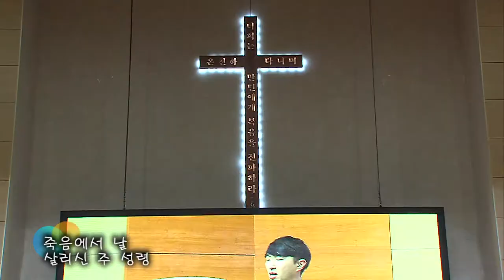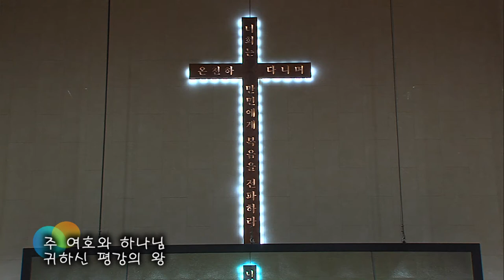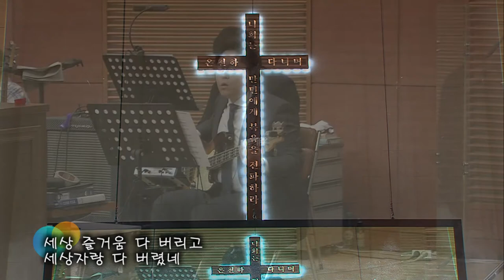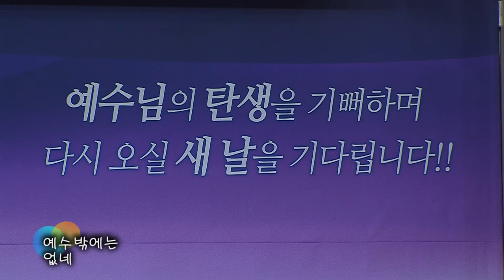2020.3.1 경배와 찬양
Song List
 1. 주님의 영광 나타나셨네
 2. 왕의 왕 주의 주
 3. 주 예수보다 더